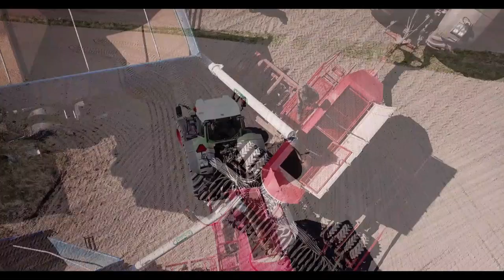Fendt 939 & Horch Pronto 6 DC & Volvo FH | Barley Seeding in Finland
Seeding barley in spring 2023 + fatal drone crash